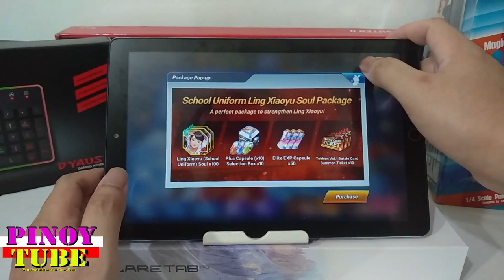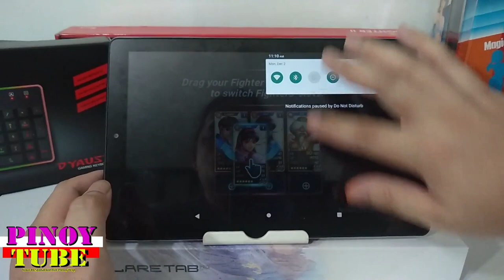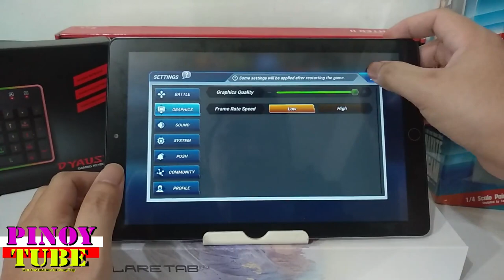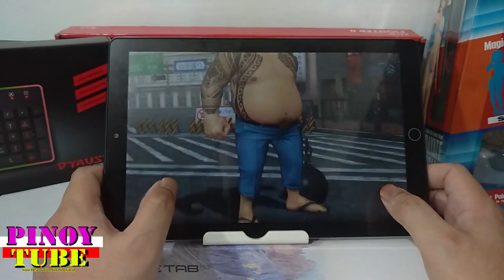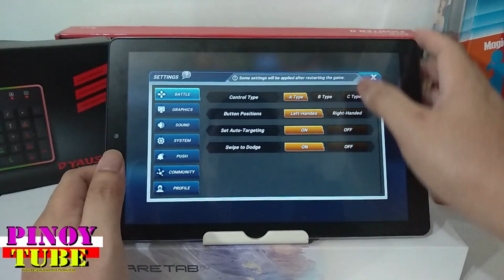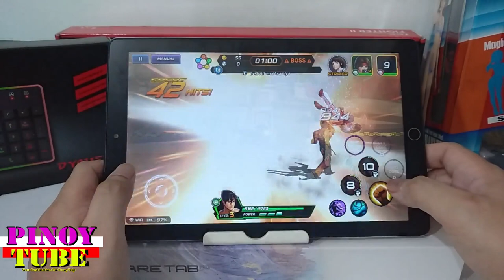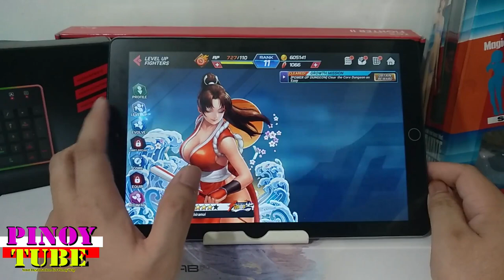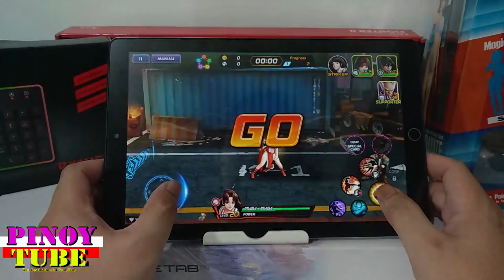Cherry Mobile Flare Tab Pro Gametest King of Fighters All Star - Pinoytube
Sakto may event crossover ng tekken